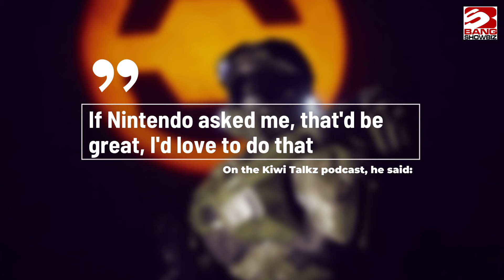Halo's original composer ‘would love’ to help bring Master Chief to ‘Super Smash Bros. Ultimate’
Many gamers have wanted to see the protagonist of the ‘Halo’ franchise be featured in the fighting game.
Now Martin O'Donnell, who the composer for the first ‘Halo’ game, has said that he would like to help bring this idea to life if Nintendo asked (since many characters that are featured in the game have the music from their original games included).